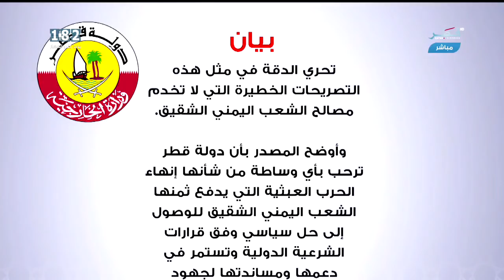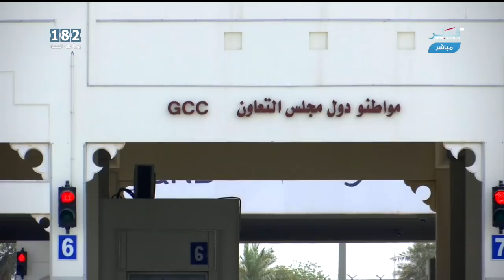بين يدي القمة الخليجية .. قطر تجدد استعدادها لحل الأزمة بالحوار